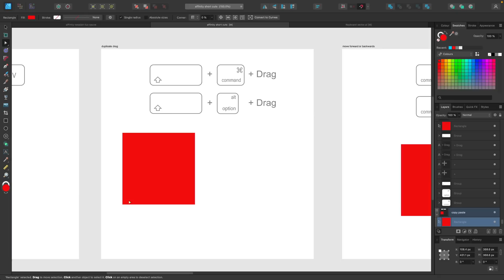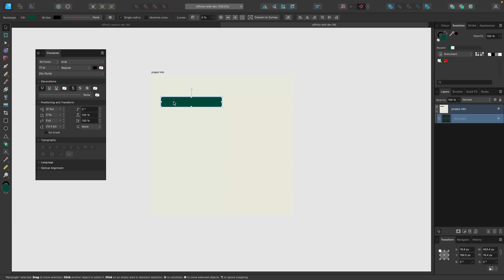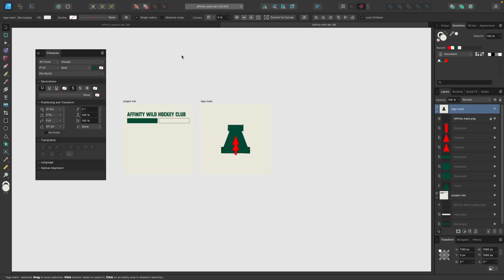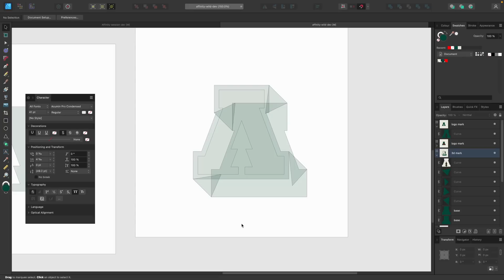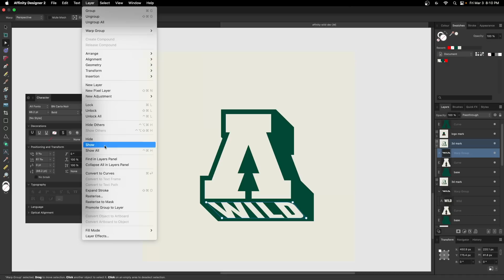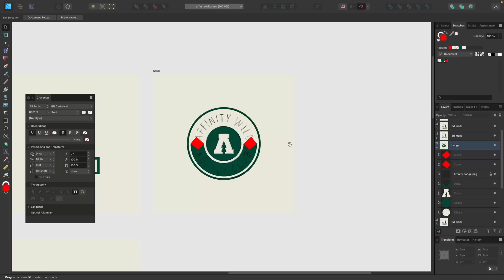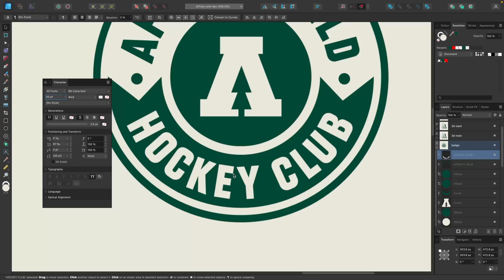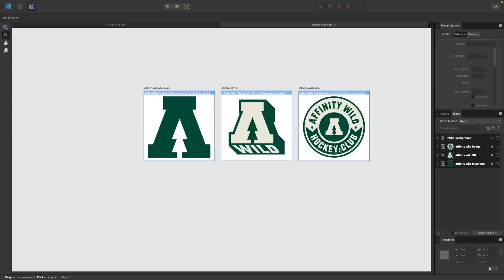Create a lettermark and badge design in Affinity Designer with Luc Sauve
Design a lettermark and badge for a fictional Hockey team – Affinity Wild Hockey Club! Graphic designer Luc Sauve walks you through the process in Affinity Designer, showing you how he uses 3D and warped text among other tools to create a unique design.

Download the working file and other resources for this session

Luc will be available on YouTube’s Live Chat for this session’s premiere on Saturday, 29 April at 4pm BST to answer any questions.

An experienced graphic designer based in Essex, Ontario, Canada, Luc works at a full-service design and marketing agency and also freelances, where he specializes in retro badge designs and typographic logos.
To learn more about Luc and his services, or to see more of his work, check out the following links:

Affinity Creative Sessions

Led by top creatives who use Affinity, Affinity Creative Sessions give you the chance to follow along as incredible artists, illustrators, designers and photographers work on a project using the apps.

We announce details of upcoming sessions on our social channels, so make sure you're following us on Instagram Twitter and Facebook to stay updated about future premieres.

You can find out more about the Affinity suite, including getting access to free trials, over